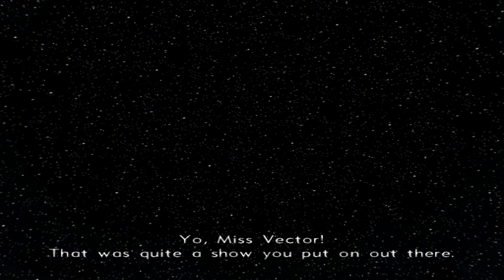Xenosaga 2 - PS2 Review - HD Edition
A Review of Xenosaga 2, The second game in the trilogy. We go over the games graphics, character changes, gameplay and more.

Is this series still worth a playthrough in 2019 and onwards? Will we ever see a remastered edition? check out the review for more details on this epic trilogy.

We also have a group on steam for anyone interested in joining. Check out IndieGamesLove and see if you fancy joining.